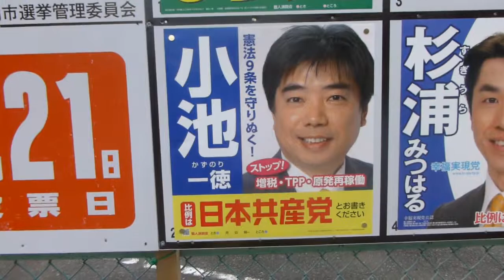参議院議員栃木選挙区ポスター 1/2 2013.7.4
平成２５年７月４日（木）真岡市議会議員　真岡市バレーボール連盟　佐藤和夫撮影　掲示責任者　印刷所　谷ひろゆき　小池一徳　沖ともみ　杉浦みつはる　たかはし克法